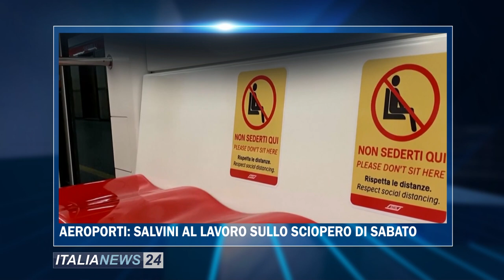TG ITALIA NEWS 13 LUGLIO